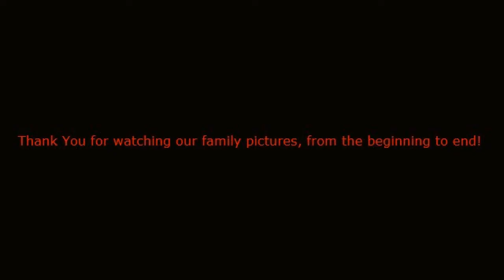Sanford Family Pictures(FAMILY)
We are Obsessed With Taking Family Pictures, We Love To See How Personalities and Expressions Change And Can't Wait To Take More In The Future!!!
xoxo Sanford Family